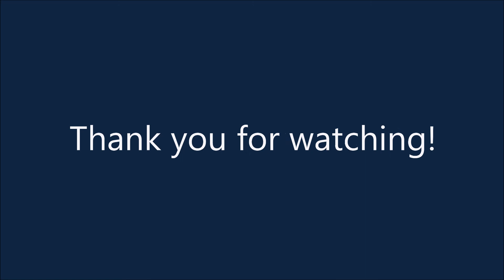Docent Moments. Episode 2: Grinnell Resolute Desk with Michael Taylor.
Take a moment with our expert docents as they share a little history and their passion. Michael Taylor discusses his favorite item from the museum's Braitmayer Family Gallery, the Grinnell Resolute Desk. Hear about Captain Michael Taylor's trip to London's Kensington Palace in 2018, where he learned about one of the three HMS Resolute vessel's desks and the connection it has to the museum's Grinnell Resolute Desk.